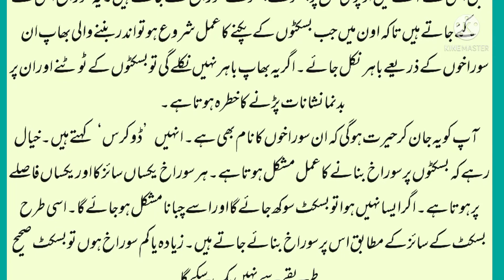بسکٹ میں سوراخ کیوں ہوتے ہیں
Educational.
Motivation
Entertainment
Funny jokes
Releaxing
Entertainment